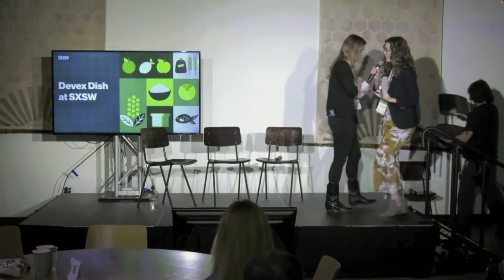Waste not, want not: Revolutions in solving food waste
Teresa Welsh, Senior Reporter, Devex
Pete Pearson, Food loss and waste program Senior Director, World Wildlife Fund
Ana Catalina Suarez Peña, Strategy and innovation Senior Director, The Global FoodBanking Network
David Kat, Senior Vice President of Business Development, Wasteless (virtual)